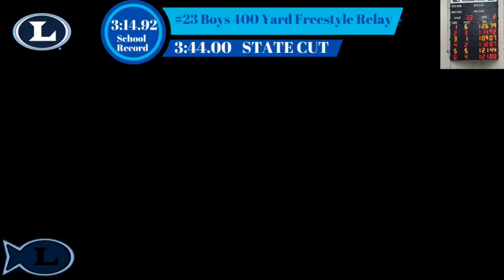Event 23 Boys 400 Yard Freestyle Relay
HEATSHEET

3:44.00 GHSA
Lane Team Relay Seed Time

Heat 1 of 1 Finals Starts at 07:05 PM

1 Lovett Lions-GA B NT
1) Clayton, Parker 2) Zverkov, Andrew
3) Botha, Wyatt 4) Crowley, Sam

2 Paideia A 4:40.00
1) Cassoobhoy, Saleem 2) Schiavo, Thomas
3) Rahbari, Cyrus 4) Green, Sanders

3 Lovett Lions-GA A 3:18.90 GHSA
1) Cassinelli, Julian 2) Ottinger, Noah
3) Stedman, Clay 4) Jackson, Frederick

4 Decatur-GA A 4:01.14
1) Sauer, Will 2) Hylen, Tobias
3) Hylen, Bennett 4) Pack, Finn

5 Decatur-GA B 4:42.42
1) Van Kruijssen, Owen 2) Myracle, Jack
3) Madsen, Walker 4) Braxton, Nasir

6 Paideia B NT
1) Cayce, Henry 2) Fekade, Amha
3) Tran, Thomas 4) Leal, Davi

RESULTS

3:44.00 GHSA

Team Relay Finals Time

1 LOVE-GA A 3:52.81 14
1) Cassinelli, Julian 2) Ottinger, Noah
3) Khodkar, Arvin 4) Jackson, Frederick
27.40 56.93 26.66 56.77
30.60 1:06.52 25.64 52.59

2 DCTR-GA A 3:55.71 10
1) Sauer, Will 2) Hylen, Tobias
3) Hylen, Bennett 4) Pack, Finn
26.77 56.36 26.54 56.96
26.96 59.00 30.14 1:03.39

3 LOVE-GA B x4:28.57
1) Clayton, Parker 2) Zverkov, Andrew
3) Botha, Wyatt 4) Crowley, Sam
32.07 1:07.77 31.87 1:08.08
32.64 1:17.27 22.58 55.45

4 DCTR-GA B x4:45.65
1) Van Kruijssen, Owen 2) Myracle, Jack
3) Madsen, Walker 4) Braxton, Nasir
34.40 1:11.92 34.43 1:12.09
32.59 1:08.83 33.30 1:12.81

5 PAID A 5:12.57 7
1) Cassoobhoy, Saleem 2) Schiavo, Thomas
3) Rahbari, Cyrus 4) Green, Sanders
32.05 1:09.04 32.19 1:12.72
32.50 1:15.27 1:14.20 1:35.54

6 PAID B x5:25.69
1) Cayce, Henry 2) Tran, Thomas
3) Leal, Davi 4) Rotenberg, Max
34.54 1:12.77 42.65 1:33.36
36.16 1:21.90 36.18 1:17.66